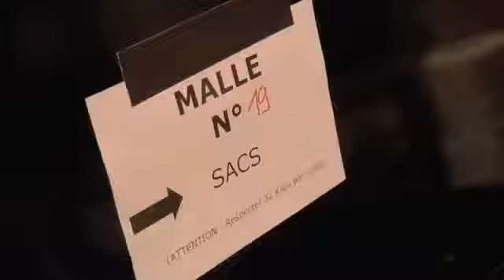CHANEL Paris Shanghai #8 The Departure